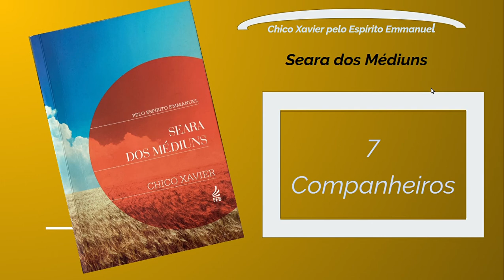7- Companheiros - Seara dos Médiuns